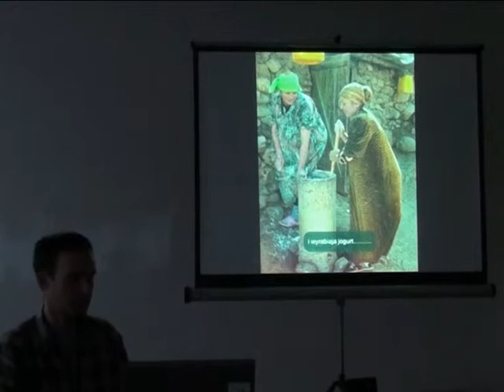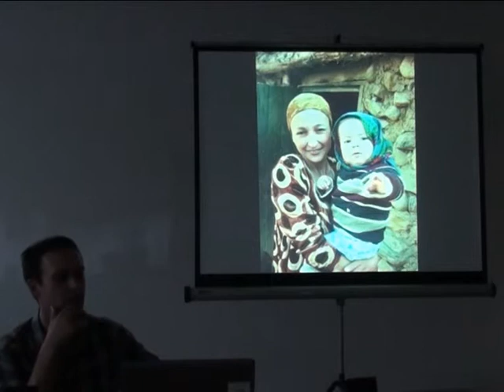Klub Podróżnika - Kirgistan, Tadżykistan, Uzbekistan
Relacja ze spotkania Klubu Podróżnika w Zespole Szkół Ponadgimnazjalnych nr 2 w Rudzie Śląskiej